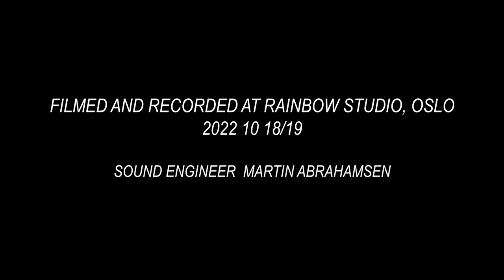KESTUTIS VAIGINIS / JOONAS HAAVISTO / NEW ALBUM / MOON BRIDGE / OPENER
Kestutis Vaiginis & Joonas Haavisto

The new album MOON BRIDGE coming out soon!
Recorded in October 2022 at the Rainbow Studio in Oslo, Norway.

Kestutis Vaiginis and Joonas Haavisto are one of the most renowned jazz musicians from Lithuania and Finland. These stellar musicians´ history goes back to 2006 when they met in Lithuania at one of the biggest piano competitions Jazz Improvizacija Joonas took part and won the 1st prize.

After that Vaiginis and Haavisto began rehearsing and performing together, quickly establishing a strong musical connection. For over 15 years they have performed as a duo, quartet and soloists for chamber orchestras. Both musicians are leading also their own groups and have played worldwide in venues like Blue Note Jazz Club NY, Tokyo Jazz Festival and North Sea Jazz Festival.

Moon Bridge album has mainly original compositions by Vaiginis and Haavisto and features two jazz standards from Wayne Shorter and Billy Strayhorn. The sound of the duo varies from sacral spaces to wild flacks with different combinations of the grand piano, Fender Rhodes,  soprano and tenor saxophone. The dynamic duo of Nordic and Baltic gives the listener crystal clear melodies and melancholy with some wild bubbling grooves.